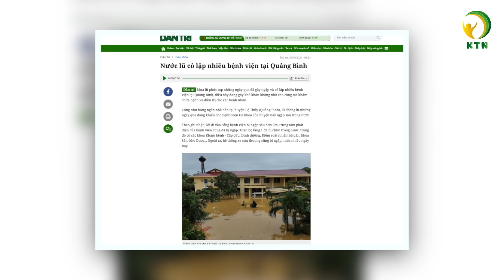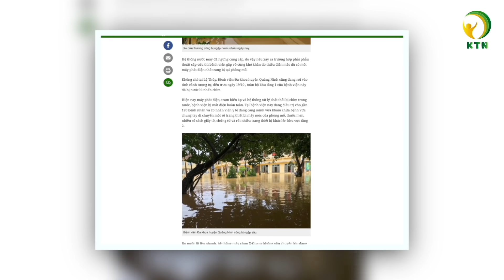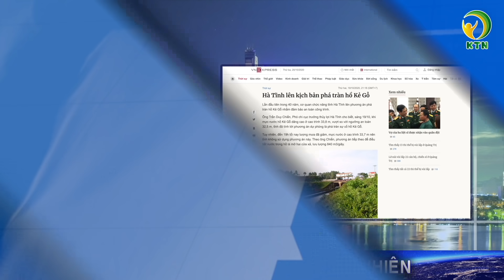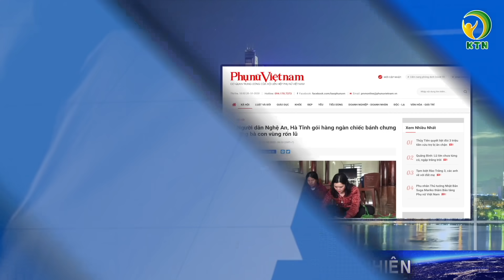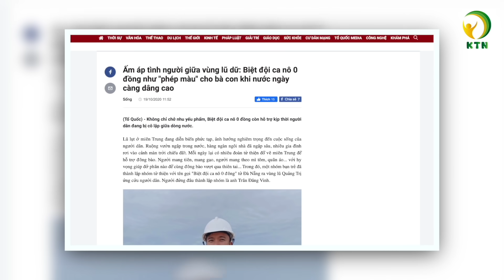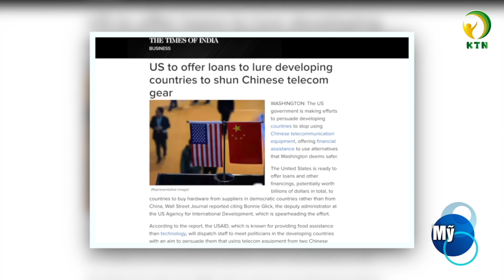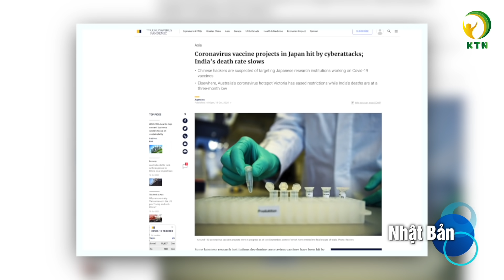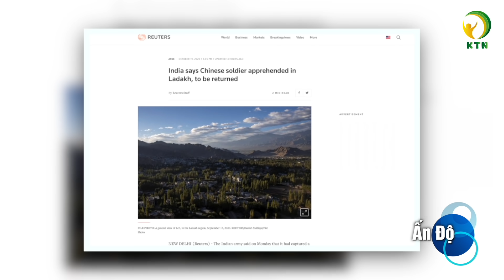Bản tin trưa 20/10: Hà Tĩnh tính kịch bản PHÁ TRÀN hồ Kẻ Gỗ lần đầu sau 40 năm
Kính chào quý vị, mời quý vị theo dõi bản tin trưa ngày 20/10
Bản tin gồm có những nội dung chính sau đây:

- 128 người thiệt mạng và mất tích, miền Trung nguy cơ xảy ra thảm họa
- 6 tỉnh Trung Trung Bộ lũ vượt mốc lịch sử, ảnh hưởng 240.000 hộ dân
- Hà Tĩnh lên kịch bản phá tràn hồ Kẻ Gỗ lần đầu sau 40 năm
- Người dân Nghệ An, Hà Tĩnh gói hàng ngàn chiếc bánh chưng tặng bà con vùng rốn lũ

- Mỹ thuyết phục các nước đang phát triển ‘tẩy chay’ thiết bị viễn thông Trung Quốc
- Mỹ kêu gọi Brazil giảm phụ thuộc vào Trung Quốc
- Nghi ngờ Hacker Trung Quốc ăn cắp dữ liệu vaccine của Nhật Bản